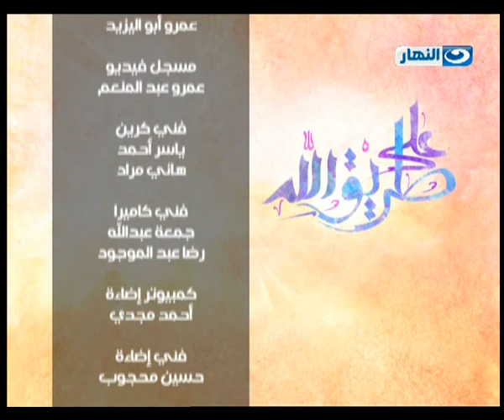على طريق الله - الحلقة 6 - الغفلة - مصطفى حسني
الغـفلة هى نسيان الشئ العظيم مع وجود ما يُذكّرك به، فاللهم لا تجعلنا من الغافلين - يمكنكم تحميل الحلقة من موقع الداعية مصطفى حسني من خلال الرابط التالي